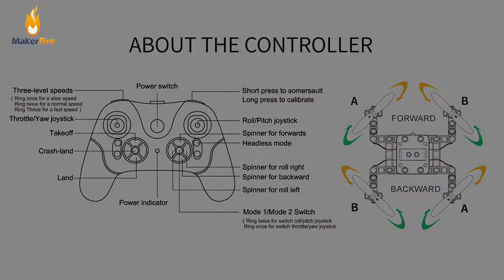How to fly Litebee Brix.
Kids' first drone.
It's a building block drone ,compatiable with Lego building blocks.
With kids' creativity ,it's available for more than 5 different unique and cool drones.
Small World ,Great Wisdom.
Small designers to build infinite future.